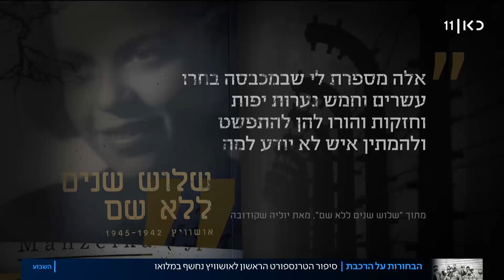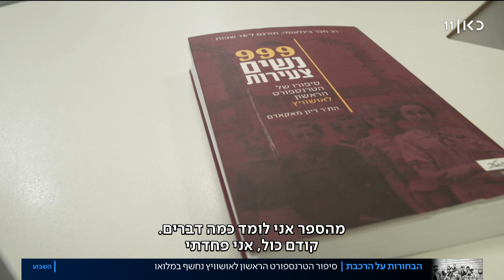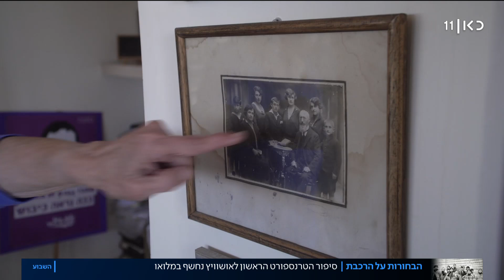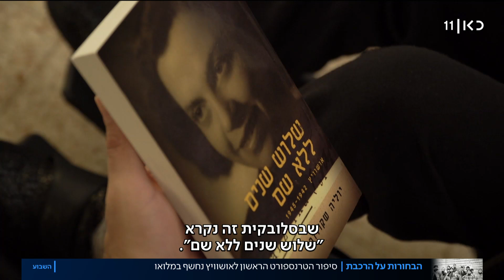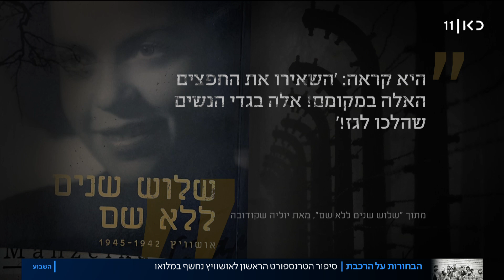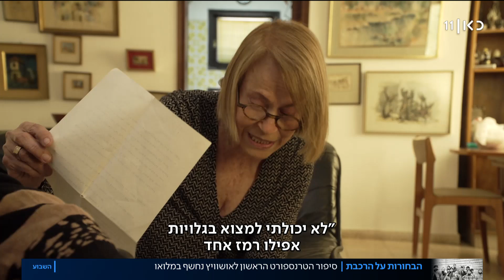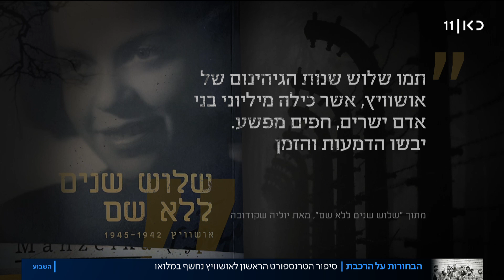הבחורות על הרכבת לאושוויץ: סיפור הטרנספורט הראשון נחשף במלואו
כאן חדשות | יום הזיכרון לשואה ולגבורה יצויין בשבוע הבא, ותמיד כשנדמה שכבר שמענו הכל על הזוועה הנאצית, מגיע סיפור בלתי נתפס נוסף - כמו הסיפור על הטרנספורט הראשון שהגיע לאושוויץ. זה קרה בדיוק לפני 80 שנים, בסוף מארס 1942, ועל הרכבת שיצאה מסלובקיה למחנה העבודה הידוע לשמצה היו 999 צעירות יהודיות, חלקן עוד לא בנות 16. רק כמאה מתוכן שרדו לבסוף, וספר זיכרונות מצמרר ונדיר שכתבה ניצולה אחת, מיד בתום המלחמה, יוצא עכשיו לראשונה בעברית. הכתבה של יואב קרקובסקי, מתוך השבוע עם גאולה 22.04.22